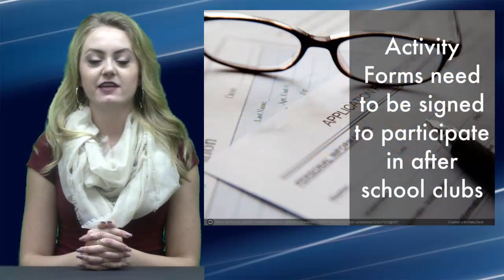August 31 16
Widefield High School: KWHS News for Wednesday, August 31, 2016